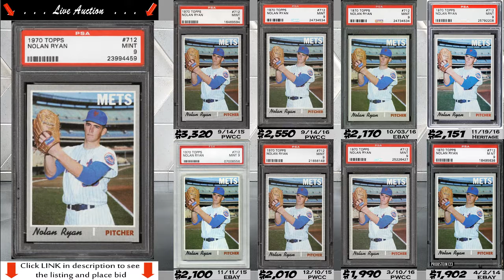1970 Nolan Ryan Topps card #712 for sale; graded PSA 9. PWCC Auctions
1970 Nolan Ryan card Topps #712 for sale; graded PSA 9.       @PWCC Auctions.  Place initial bid today.     (ends 3/15 8 pm)
Auction investment prep for a 1970 Topps#712 Nolan Ryan card; a must own for any Nolan Ryan
card collection.

 1. The Graded card's most recent sale prices and trends.
 2. The historical investment rate of return over 1, 5 and 10 years.
 3. Compare the investment returns of this grade vs. similar graded levels.
 4. The card's census population for all graded levels.
 5. The grade's highest recorded sales, w/ the actual selling card images, date, and auction seller.

Even if you are just doing research, these videos are great for keeping up speed on card values and trends.
The primary market covered are the blue-chip, Hall of Fame rookie cards.

PSA Card facts and price guide for a 1970 Nolan Ryan card.

Nolan Ryan card
Nolan Ryan card collection
Nolan Ryan baseball cards
Nolan Ryan card worth
1970 Nolan Ryan card

Nolan Ryan cards and memorabilia